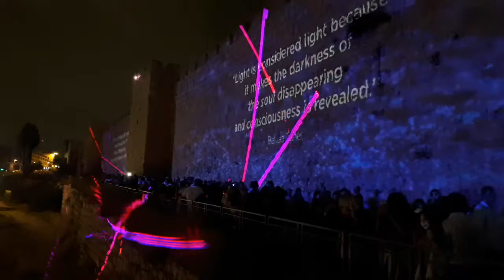Laser show at light festival of Jerusalem 2018 מופע לייזר על החומות בפסטיבל האור בירושלים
▼ צפו , תנו לייק, שתפו והרשמו לערוץ .תודה מראש ▼

Laser show at light festival of Jerusalem 2018
מופע לייזר על החומות בפסטיבל האור בירושלים 2018

סרטונים נוספים ניתן למצוא בפלייליסט הבא

Фестиваль света в Иеруса,
Festival de la Luz en Jerusalén,
 耶路撒冷的光節 ,
  مهرجان النور في القدس ,
エルサレムの光の祝祭,